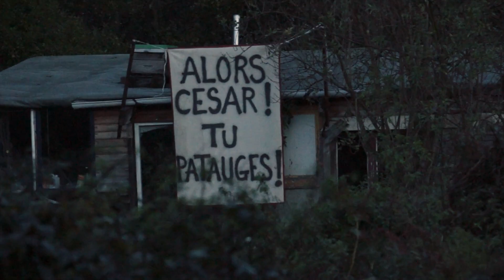Notre Dame des Landes : le "FarWest" attend son heure à l'abri des barricades